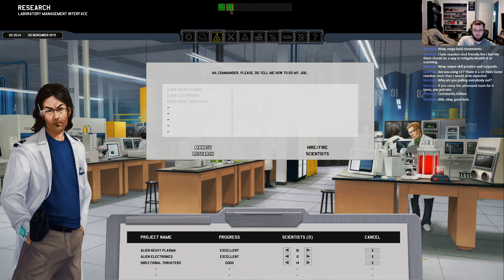Holding off an Alien Invasion - Xenonauts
Back with more Xenonauts. We get a second base up and running in Florida along with a few more soldiers and squads assembled to help deal with the invasion.